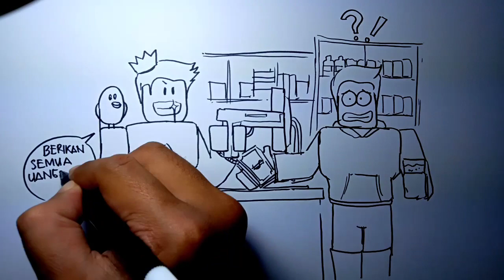WADUH, kata PANDU jadi gambar roblox PANDU GAMING memalak pembeli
Di video kali ini saya akan menggambar dari kata PANDU jadi sebuah gambar keren, enjoy this video guys..